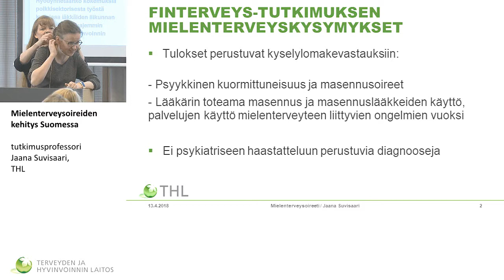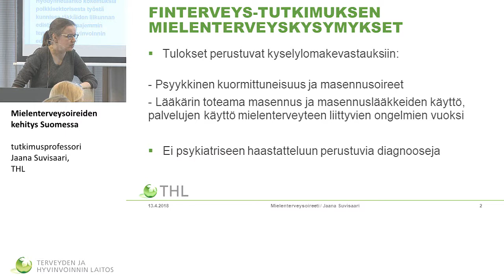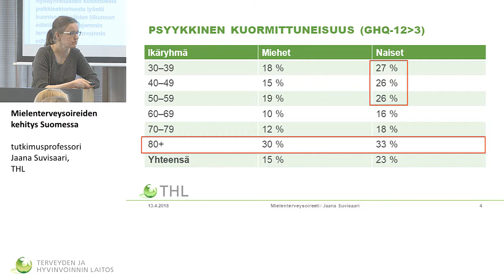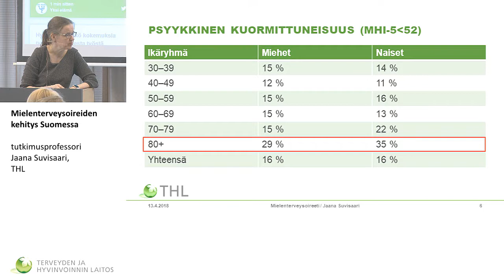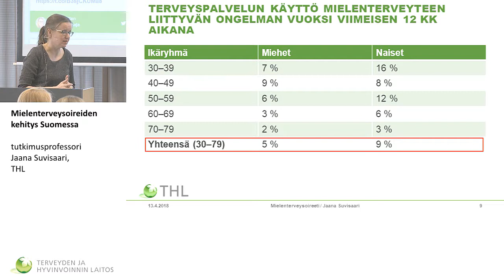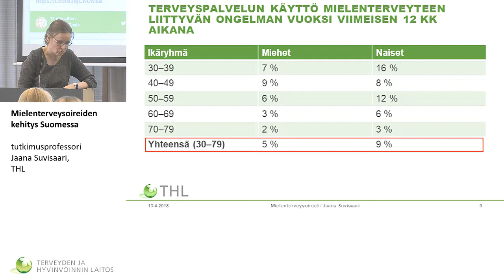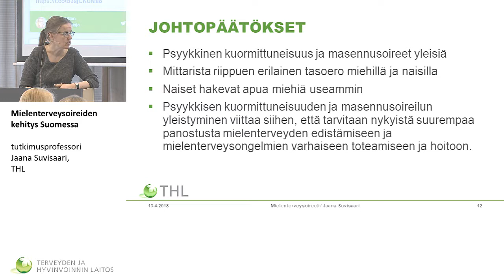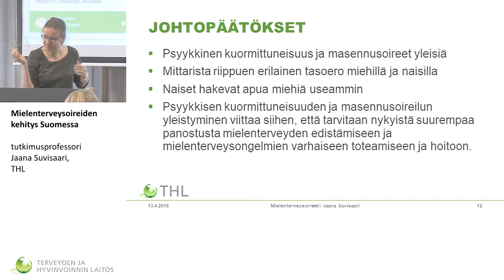Mielenterveysoireiden kehitys Suomessa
Kansanterveyspäivä 2018
Mielenterveysoireiden kehitys Suomessa, tutkimusprofessori Jaana Suvisaari, TH